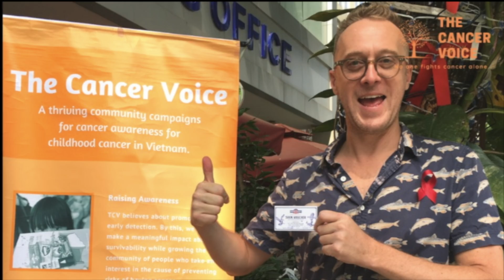THE CANCER VOICE | AIESEC in Ho Chi Minh City South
The Cancer Voice is a community-based group in Vietnam that specifically deliver value and belief for children and their families to continue fighting with one of the evilest diseases - Cancer. We are happy to help the children and see them grow further in the future.